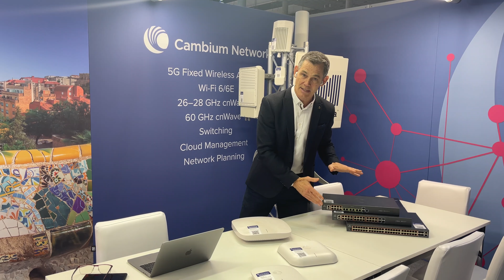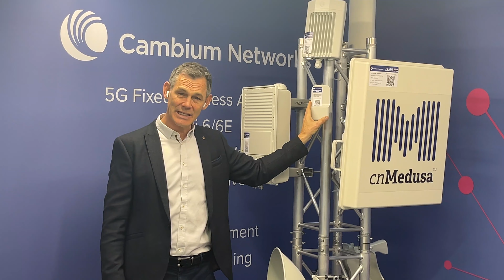Cambium Networks' Multi-Gigabit Wireless Fabric Portfolio of Solutions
Take a look at the products and solutions we shared at Mobile World Congress 2022 in Barcelona.